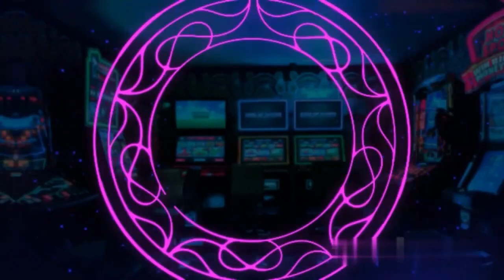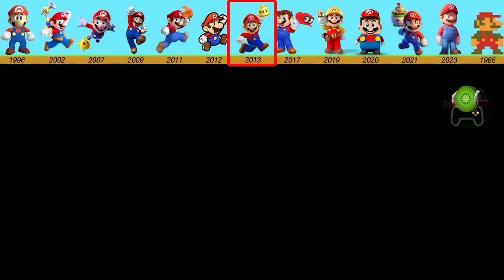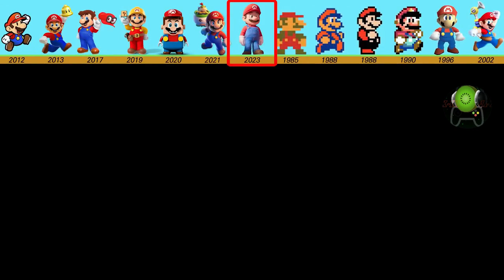Super Mario Bros History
Depuis la sortie du premier jeu Mario Bros en 1983, la franchise a connu un grand nombre de suites, de spin-offs et d'adaptations. Voici quelques-uns des événements les plus marquants de l'histoire de la franchise :

Super Mario Bros : En 1985, Nintendo a sorti Super Mario Bros, la suite directe de Mario Bros. Ce jeu est rapidement devenu l'un des jeux les plus populaires de tous les temps et est considéré comme un classique du genre de la plateforme.

Super Mario Bros 2 : La suite de Super Mario Bros est sortie en 1988, avec un gameplay légèrement différent du premier jeu. Cette version a été initialement développée comme un jeu indépendant au Japon, mais a été modifiée pour le marché occidental.

Super Mario Bros 3 : En 1990, Nintendo a sorti Super Mario Bros 3, qui a été salué par la critique comme l'un des meilleurs jeux de tous les temps. Le jeu a introduit de nouveaux power-ups, des niveaux variés et des ennemis mémorables.

Super Mario World : En 1991, Super Mario World est sorti avec le lancement de la console Super Nintendo. Ce jeu a introduit de nouveaux éléments de gameplay, tels que Yoshi, qui est devenu un personnage emblématique de la franchise.

Super Mario 64 : En 1996, Nintendo a sorti Super Mario 64, qui a été le premier jeu Mario en 3D. Ce jeu a révolutionné le genre de la plateforme en introduisant un gameplay en 3D avec des mouvements de caméra libres.

Super Mario Galaxy : En 2007, Nintendo a sorti Super Mario Galaxy pour la console Wii, qui a été salué pour son gameplay innovant et sa conception de niveau créative.

Super Mario Odyssey : En 2017, Nintendo a sorti Super Mario Odyssey pour la console Switch, qui a été acclamé pour son gameplay varié et son monde ouvert expansif.

La franchise Mario Bros a également connu de nombreux autres jeux et spin-offs, tels que Mario Kart, Mario Party, Paper Mario, Mario & Luigi, et bien d'autres encore. Les personnages de la franchise Mario sont devenus des icônes culturelles, et la franchise a continué à se développer avec l'ajout de nouveaux jeux, de nouvelles plateformes et de nouveaux personnages au fil des ans.